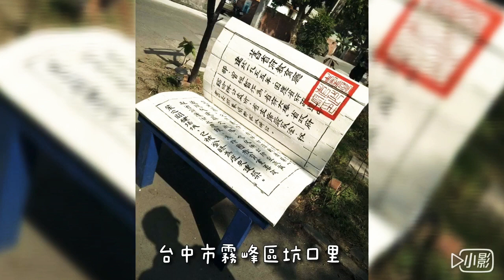惠文高中環遊台中：402 台中趴趴走小組